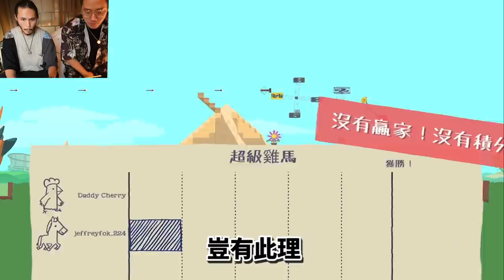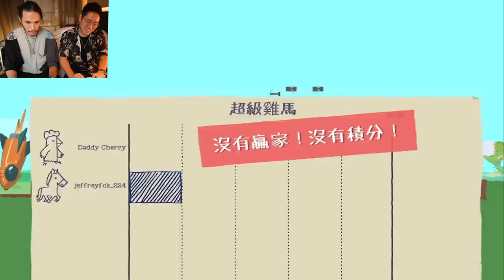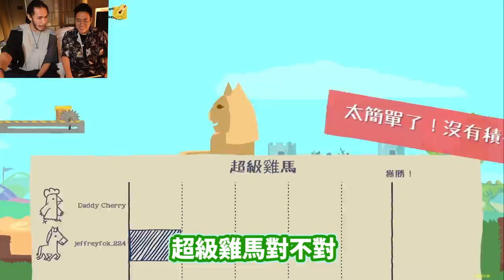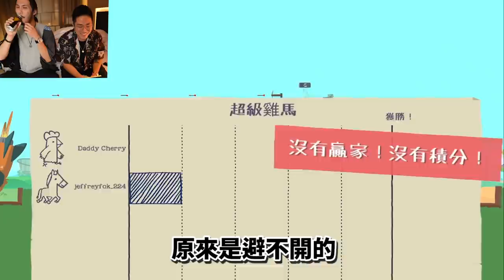同霍哥大戰超級雞馬！輸左要做對方一日XX？!